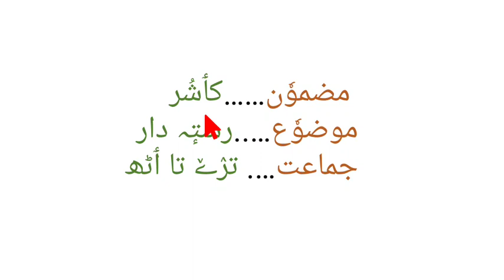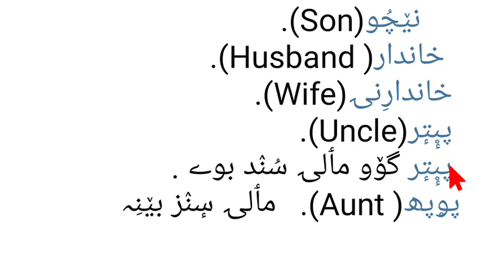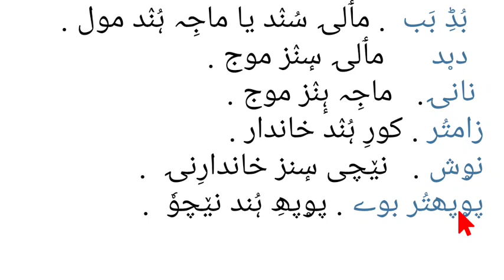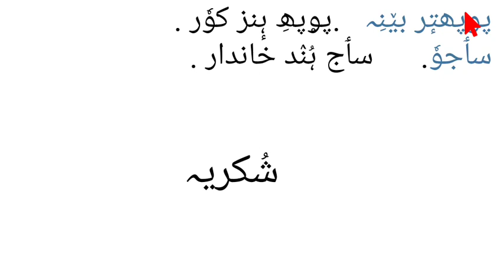Class 3rd to 8th : Kashmiri : Rishtidar